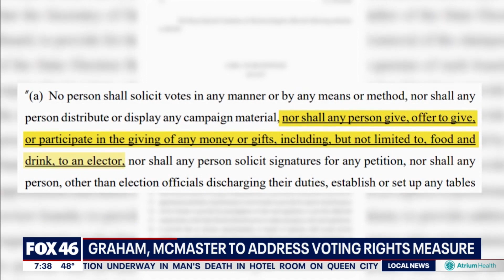South Carolina leaders voice opposition to sweeping voting rights bill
Sen. Lindsey Graham and S.C. Governor Henry McMaster will discuss a wide-reaching voting rights bill Tuesday as the legislation moves closer to debate in the U.S. Senate.